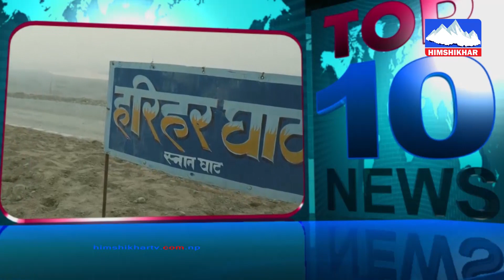२०८०/०९/२३,Top 10 मुख्य समाचारहरु:- Himshikhar Television रेडियाे हिमशिखर दमक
२०८०/०९/२३,Top 10 मुख्य समाचारहरु:- Himshikhar Television रेडियाे हिमशिखर दमक